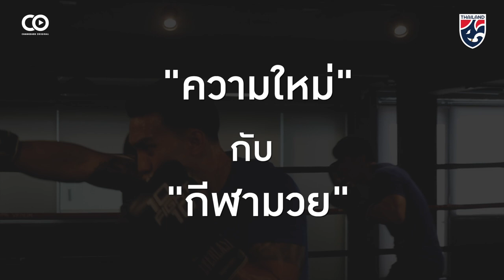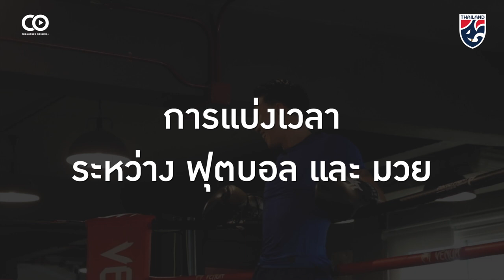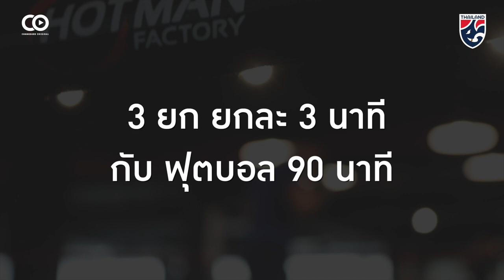"ลีซอ" ช่วงชีวิตใส่นวม พร้อมสวมสตั๊ด | คุยแบบช้างศึก EP.17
คุยแบบช้างศึก เส้นทางสู่การขึ้นชกบนสังเวียนเดือดเป็นอย่างไร ? และการเล่นฟุตบอลไปพร้อมกันส่งผลอย่างไรกับความสำเร็จที่เกิดขึ้น ?

พูดคุยแบบสุดพิเศษกับ "ลีซอ" ธีรเทพ วิโนทัย กับเรื่องราวของการใส่นวมขึ้นชกบนสังเวียนเดือด 🥊 ควบคู่ไปกับการสวมสตั๊ดลงสนามทำหน้าที่หลักของตัวเองกับสโมสรชลบุรี เอฟซี ⚽️